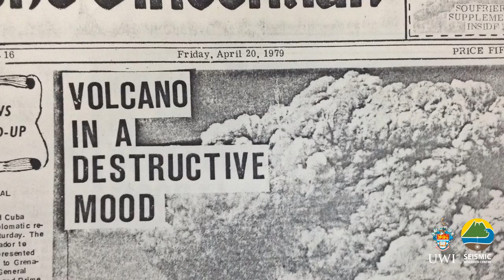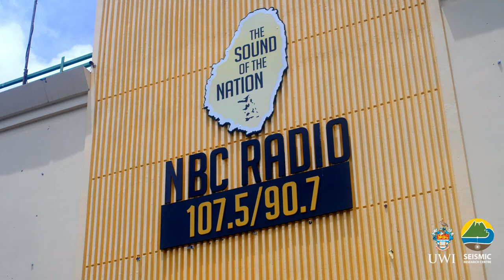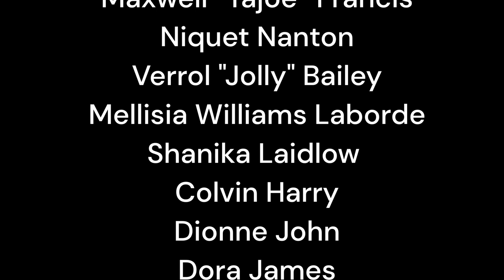Vincy Voices - Lessons From La Soufriere Short Film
We're pleased to share this short film based on stories from the 2020/2021 La Soufriere eruption in St. Vincent and the Grenadines. Funded under the communications evaluation project in partnership with The Centre for the Study of Existential Risk (CESR) at the University of Cambridge, the film is meant to prepare other islands in the region for the threats associated with volcanic unrest. There are many stories still to be told, this is just the beginning. We hope you enjoy.